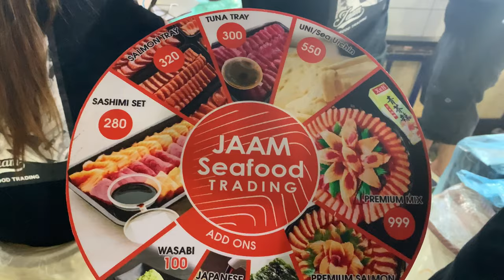SASHIMI SET AND UNI/SEA URCHIN MUKBANG